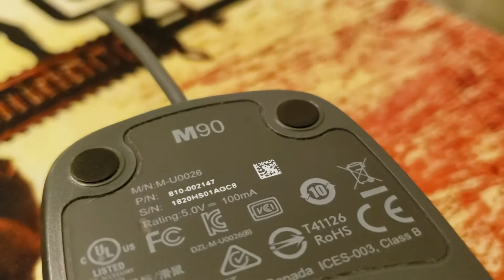LOGITECH M90 SOUND TEST - TESTE DE SOM - CLICK